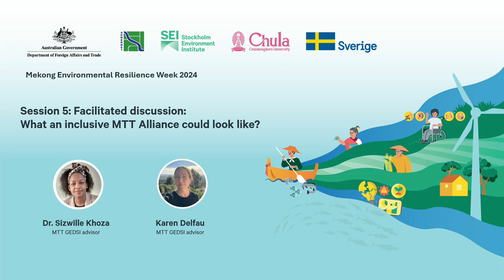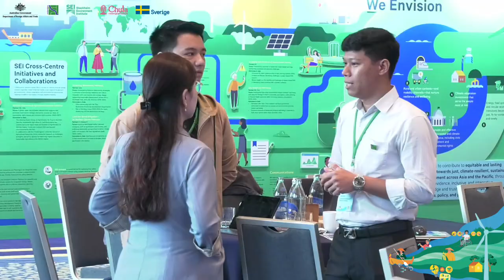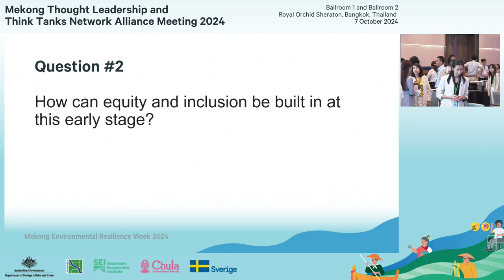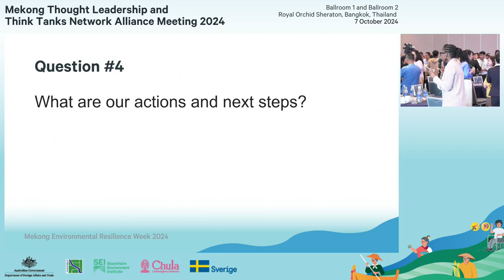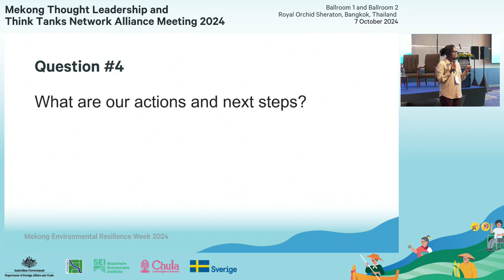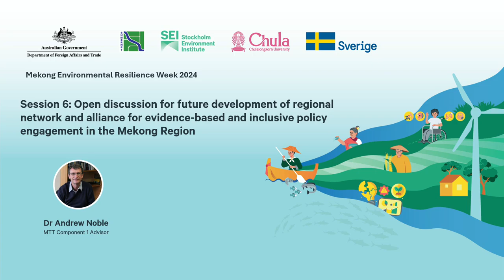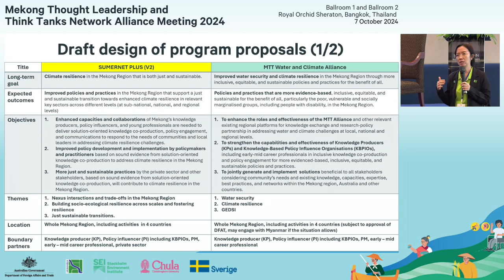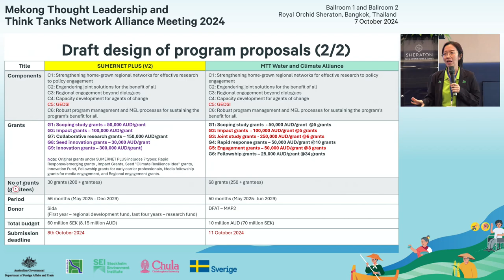MERW2024: Mekong Think Tanks Alliance Meeting (Sessions 5-7)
The Mekong Thought Leadership and Think Tanks Network (MTT) Alliance Meeting, held on 07 October 2024, was a key event at the MERW2024 that brought together members and partners from the MTT program, MTT Alliance, SUMERNET, and other interested parties.

The meeting served as an avenue to foster collaboration and exchange ideas for the future development of the MTT Alliance, ensuring it remains inclusive and meets regional needs while strengthening partnerships among KBPIOs, including think tanks, network members, partners, grantees, and donors.